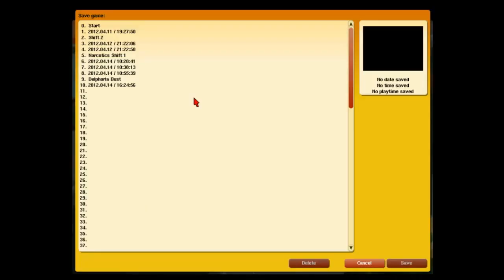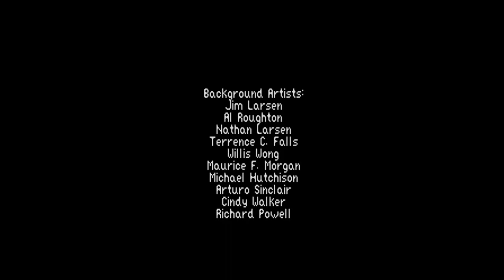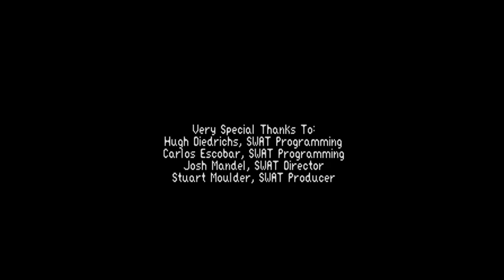Police Quest 1 VGA Part 4 - Playing Cards & Finishing the Game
The final Part of Police Quest 1 VGA skip about 16:00 through 32:00 to avoid watching the poker game. The second poker game only takes about 3 hands, so it goes quickly. This completes the play-through of Police Quest 1 VGA through ScummVM with Roland MT-32 emulation.